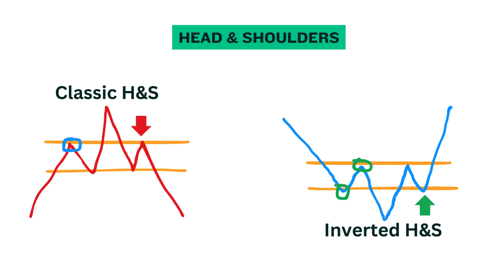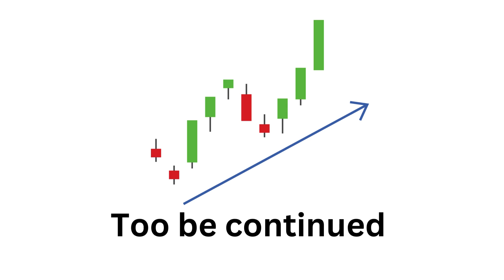Malaysian Snr & market structure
Malaysian snr style profitable patterns that you can use in your trading.
The Malaysian Support and Resistance (SNR) trading strategy is a unique approach that focuses on analyzing key levels where price movements transition from support to resistance or vice versa. Unlike conventional support and resistance zones, Malaysian SNR emphasizes clear levels on a line chart. Here are the three main types of levels in Malaysian SNR:

A-Level: Located at the peak of the line chart, resembling the shape of the letter “A.”
V-Level: Found at the valley of the line chart, resembling the letter “V.”
Gap Level: Positioned at the close/open gap between two candles of the same color.
What makes Malaysian SNR special is its distinction between fresh and unfresh levels:

Fresh Levels: These have not yet been tested (not touched by a wick). If crossed by a candle body, they become fresh again.
Unfresh Levels: Previously tested and touched by a wick.
The indicator displays fresh levels as solid lines and unfresh levels as dashed lines. Traders can use this information to make informed decisions based on significant support/resistance levels. If you’re interested, you can explore the